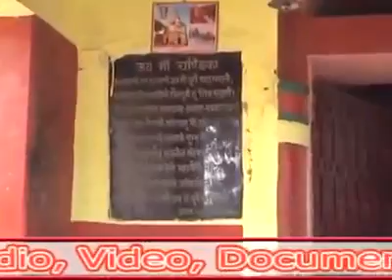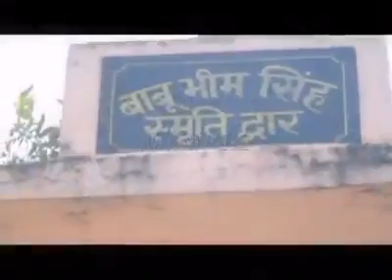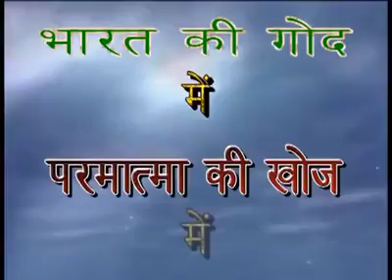Chandi sthan Biratpur Saharsa 852217